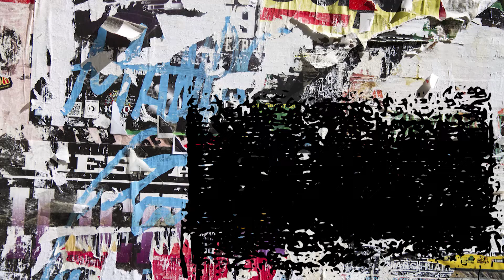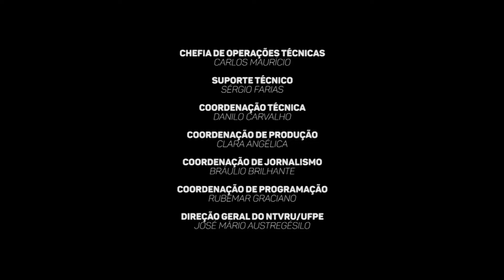Zona Multicor #23 - Pink Money: o lucro que as LGBTs dão - Bloco 2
O Zona Multicor recebeu o sociólogo Well Leal para debater sobre o “Pink Money” - o dinheiro rosa, mostrando as várias nuances desta expressão e como ela age em nossa sociedade. O programa também escutou também empresários que trabalham com entretenimento  ligado ao público LGBT. A gente vem mostrar  que, para além do cultural, o movimento LGBTI+ também já faz parte de outros âmbitos do nosso meio social, entre eles o econômico se faz muito importante para uma melhor compreensão deste novo assunto.O ZM é exibido semanalmente às quartas-feiras com reapresentação ao sábados, às 22h na TVU (canal 11.1). Este programa tem roteiro escrito por Anthony Ribeiro e Davi Silva, que realizam a produção com Céu Falconiere. A direção é de Helder Vieira, com direção geral de Clara Angélica.